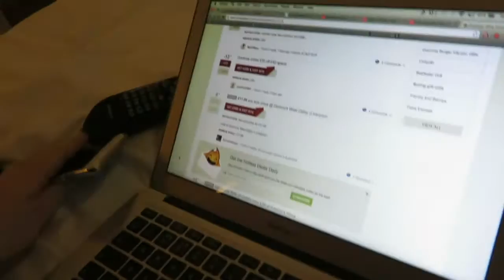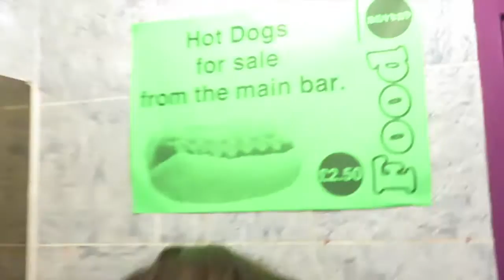SOUNDS LIVE FEELS LIVE DAY 6 // CARDIFF // 5SOS TOUR VLOG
the final instalment of my SLFL vlogs! this one is as much of a mess as the last one. thank you so SO much for watching. i'm gonna be back with more fun stuff ASAP :D